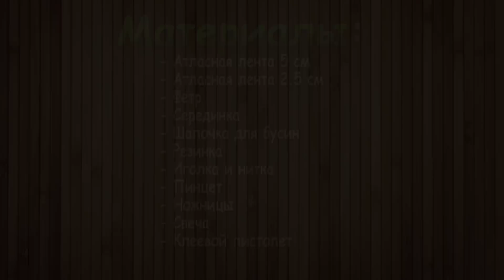Резинка на гульку. Резинка на пучок. Канзаши мастер класс. Мария Калугина.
В этом мастер-классе "Канзаши" я покажу,как сделать красивую резинку на гульку. Такая резинка на пучок отлично подойдет для учащихся хореографического отделения.Резинка на пучок отлично держит форму и хороша в носке.
Надеюсь видео Вам понравится. Это очень вдохновляет и мотивирует!
Мой канал посвящен украшениям из лент ( канзаши), а также полезным, интересным, оригинальным вещам, которые можно сделать своими руками! Присоединяйтесь к моему каналу и мы будем вместе творить красоту ,креативить и развиваться!